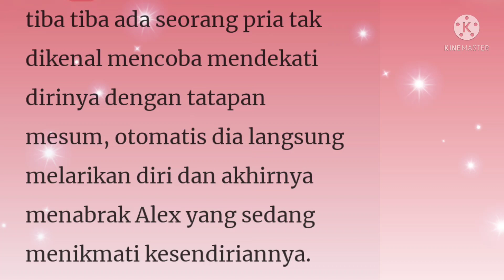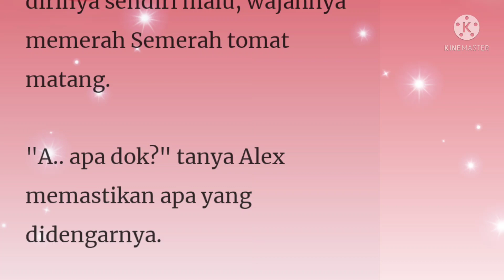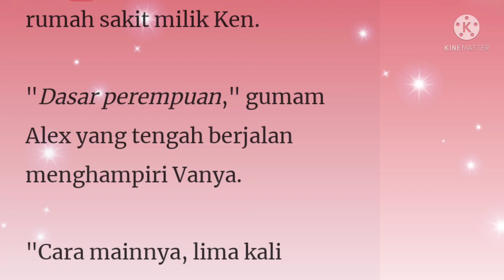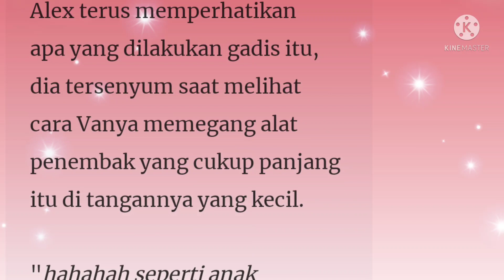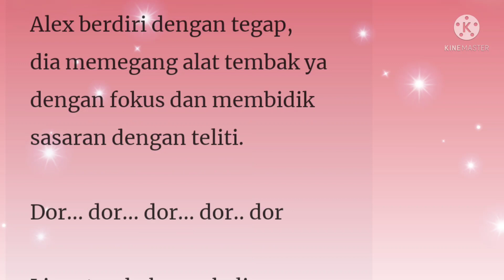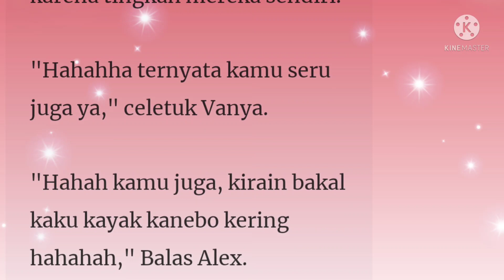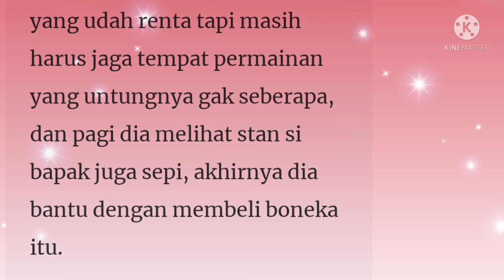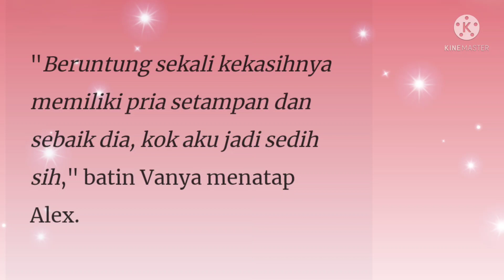Suamiku CEO Lumpuh Episode 192